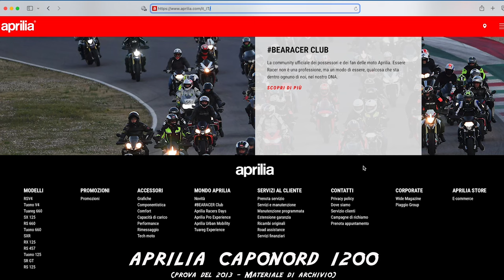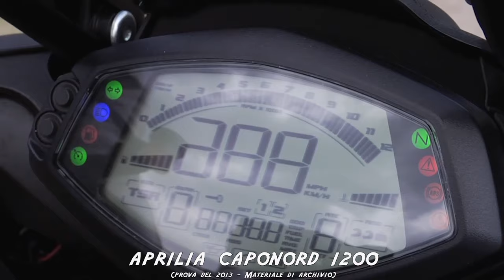Comprala usata: Aprilia Caponord 1200 pregi, difetti e richiami ufficiali!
Aprilia Caponord 1200 è la protagonista di questa nuova puntata di
Una globe-trotter dall’animo sportivo che, ve lo diciamo subito,  da tanto alla guida, ma è importante che sia sempre stata ben tagliandata in officina! Seguiteci e vi spieghiamo il perché!